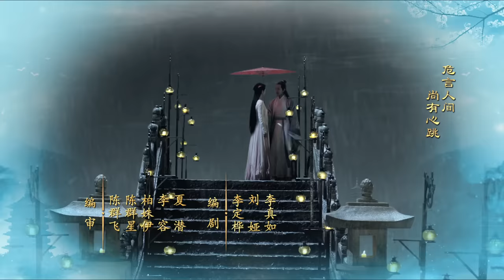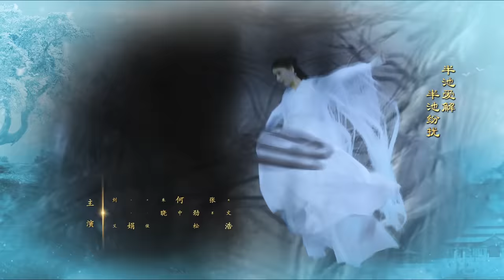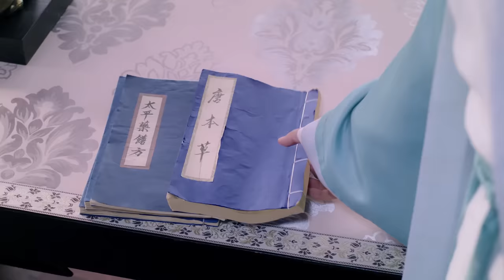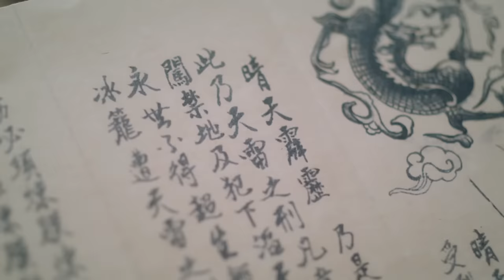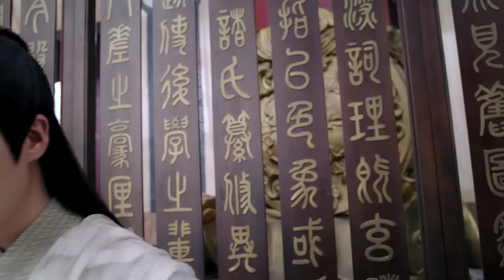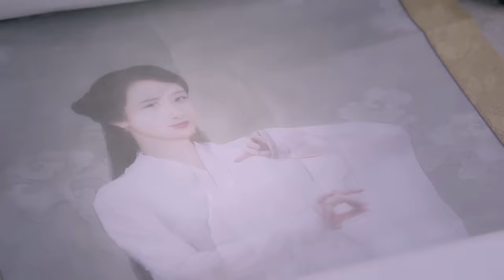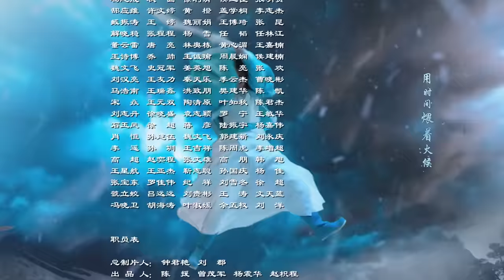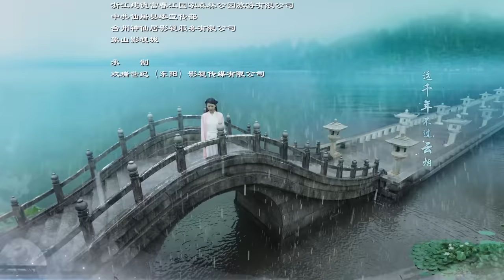【天乩之白蛇傳說】 The Destiny of White Snake 第28集（楊紫, 任嘉倫, 茅子俊, 李曼, 劉嘉玲, 趙雅芝）(English Subtitles)